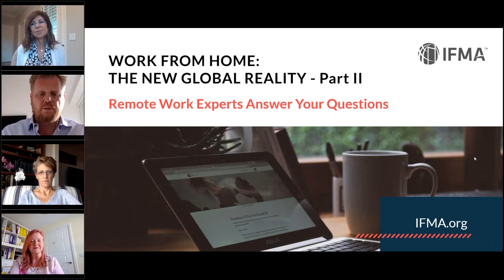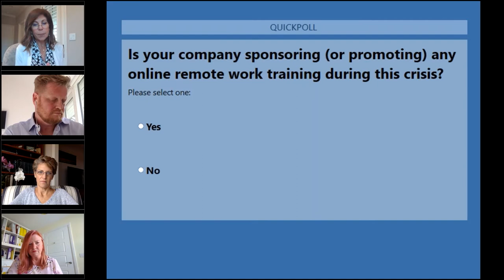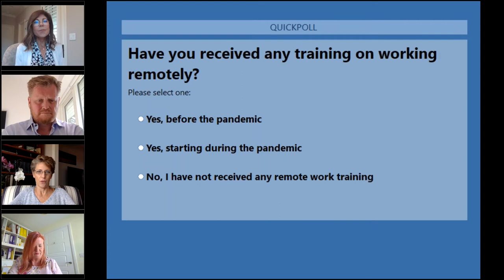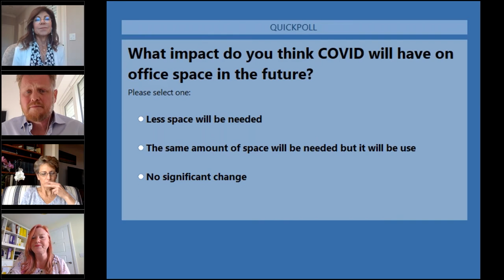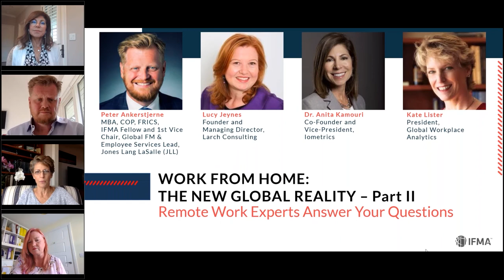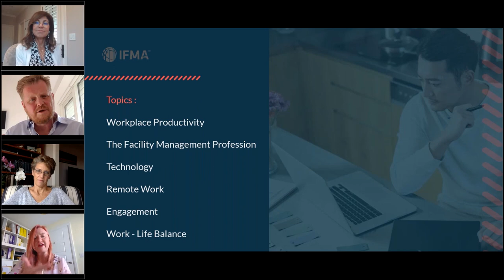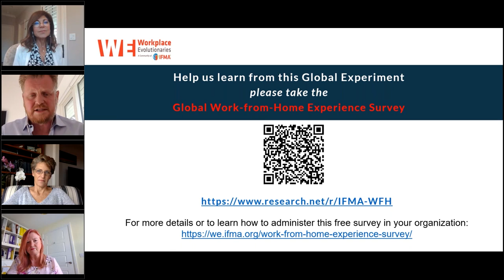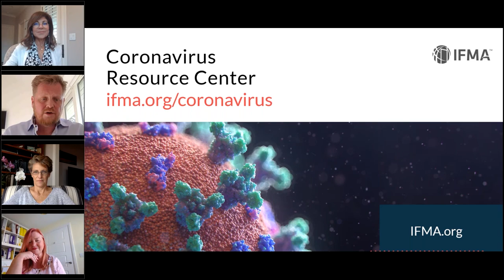Still Working From Home: Adjusting to the new normal | Ep. 02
A follow up to the popular Work from Home webinar hosted on April 1, 2020, Listen to our panel of experts as they discuss the challenges of remote working and offer solutions on how to manage your facilities with a small staff during the COVID-19 crisis.

In this video, you'll learn about:
1️⃣ Challenges of remote working
2️⃣  Solutions on managing facilities
3️⃣  Managing your small-staffed facility during COVID-19

// RELATED CONTENT 📒
More COVID-19 resources for facility professionals

// SOCIAL
Connect with IFMA on social to grow your network and get more great content!